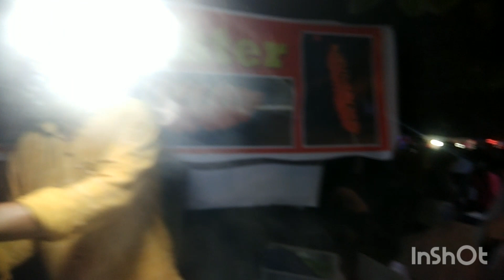ಬಸವನಗುಡಿ ಕಡಲೇ ಕಾಯಿ ಪರುಸೆ ಜಾತ್ರೆ ಸಂಭ್ರಮ ಹೇಗಿತು ನೋಡಿbasavanagudi kadalekayi paruse